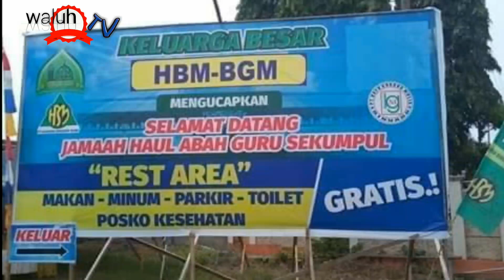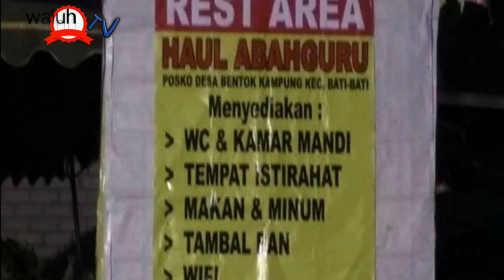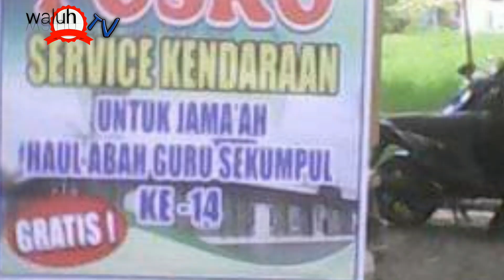rest area haul abah guru sekumpul Di kalimantan@cintasyairgurusekumpul1705 sekumpul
rest area/tempat tempat istirahat jamaah haul abah guru sekumpul dibeberapa tempat